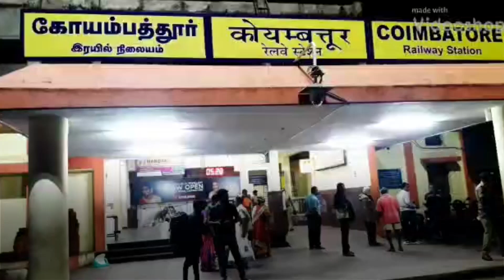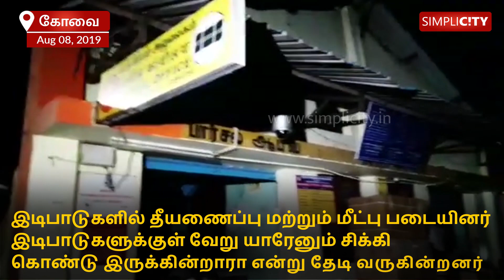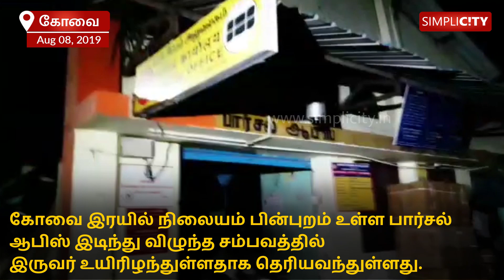Railway parcel office building collpases; two dead